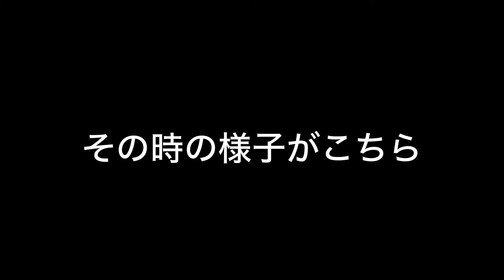【検査報告】愛犬がホルモン検査を受けたら別の病気の可能性が見つかってしまいました・・・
シーズーのしーしーですが胆嚢粘液嚢腫という病気の為、定期的に動物病院で検査をしております。
その過程でホルモン検査を行ったのですが、副腎皮質機能亢進症の疑いがあるとのことでした。
後日、動物病院で話を聞きに行くのですが別の動画で公開致します。

■胆嚢粘液嚢腫とは？

■副腎皮質機能亢進症とは？

■前回の動画：【胆嚢粘液嚢腫の再検査】薬とサプリを併用してみましたが、その結果は果たして・・・？

■メンバーシップの参加はこちら♪：しーしーとひなちゃんのオフショットを配信していきます！

■SNS：普段のしーしーの様子はこちら♪